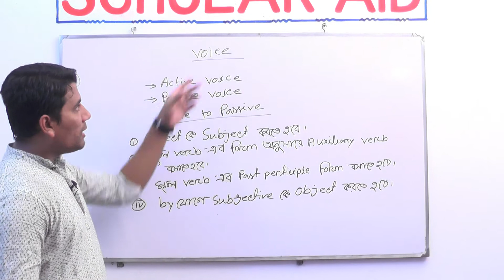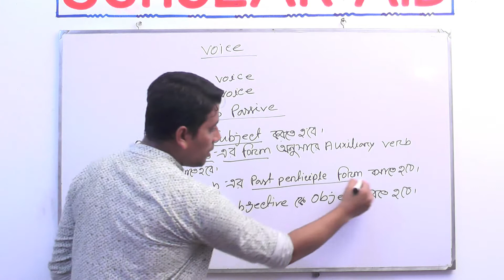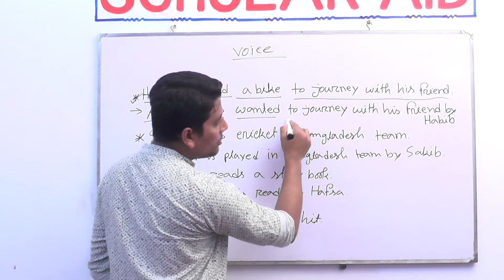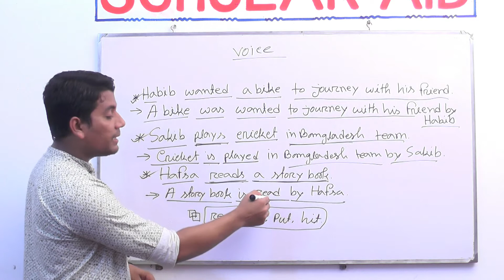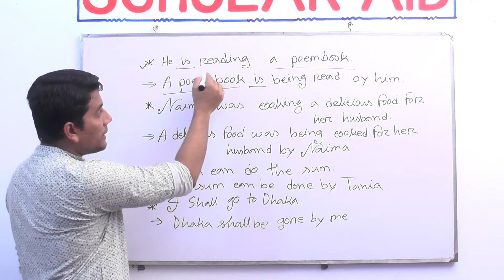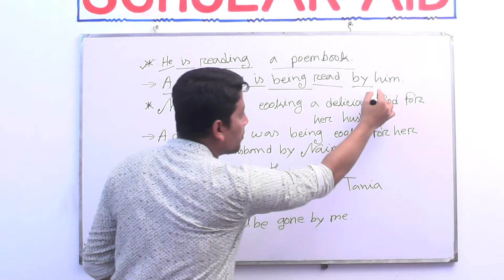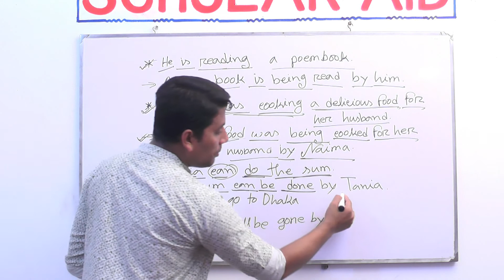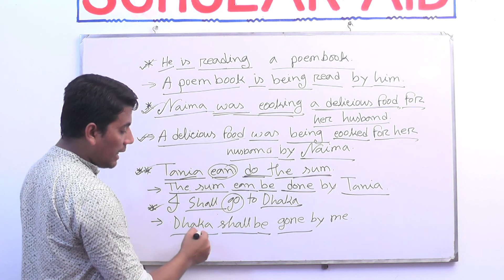TRANSFORMATION OF SENTENCE PART - 4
ENGLISH SECOND PAPER (GRAMMAR) TRANSFORMATION OF SENTENCE PART - 4